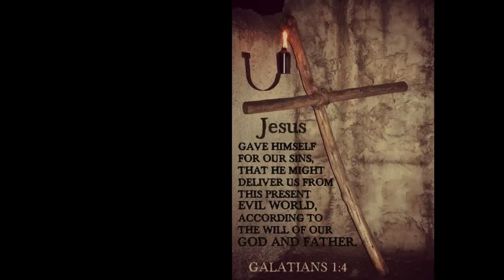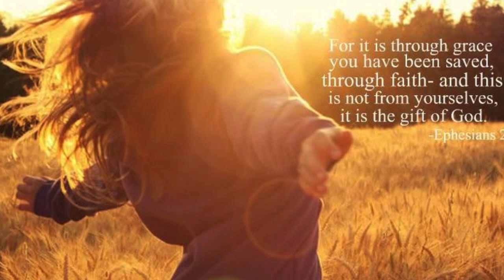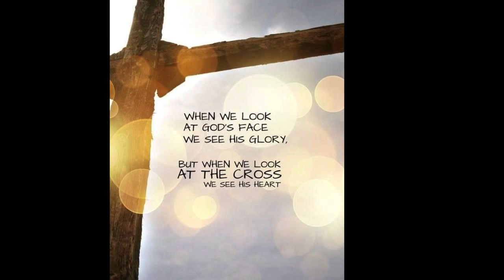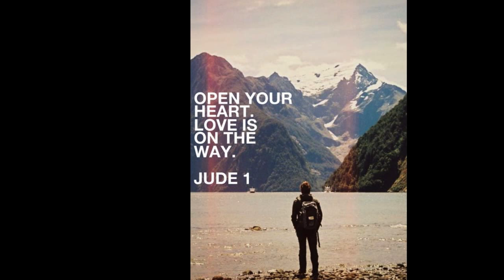It's Already Done - Big Daddy Weave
This song is from Big Daddy Weave's "Beautiful Offerings (Deluxe Edition) album.